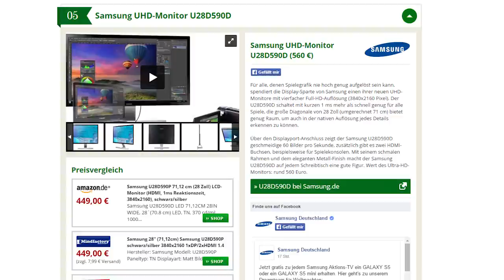Deus Ex Universe ist kein MMO & Wasteland-2-Macher mit neuem RPG - News - Freitag, 5. Dezember 2014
Themen am 5. Dezember 2014:
Deus Ex Universe mit Dawn Engine